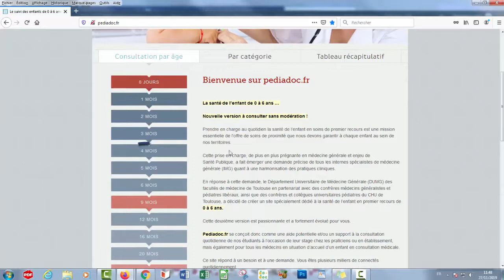04 - Les outils de recherche en consultation médicale : Pediadoc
Tout savoir sur la consultation médicale de l’enfant de 0 à 6 ans.

Lors d'une consultation médicale, pour trouver de l'information de qualité rapidement, vous pouvez utiliser Pediadoc, base de données gratuite.

Vidéo sous-titrée en français.